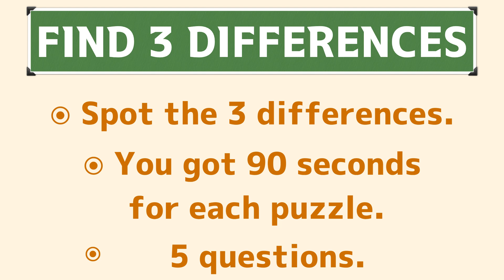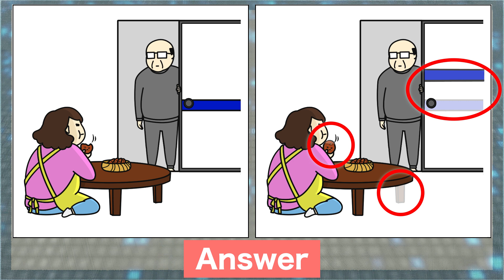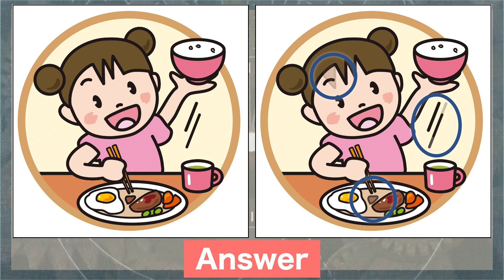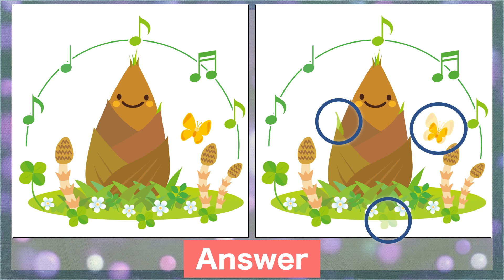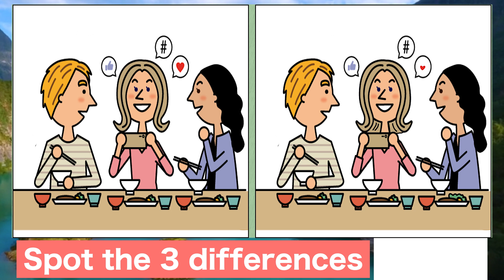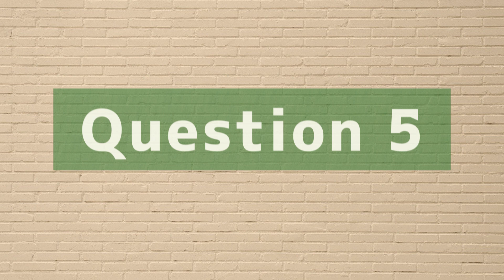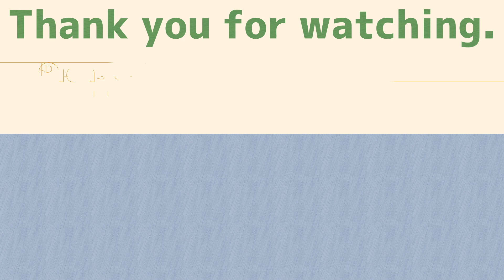Find the difference|Japanese Pictures Puzzle No226